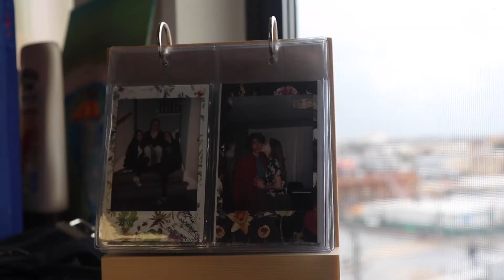I Am The One Who Knocks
Self-Doubt, Overcome, Fulfillment
A Theatre on the Edge piece by Alyssa Heyer.